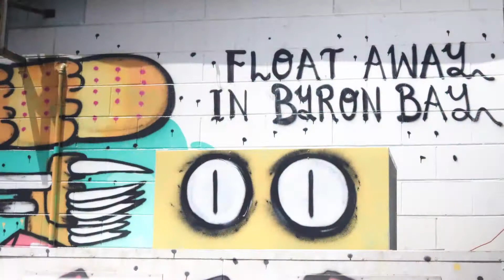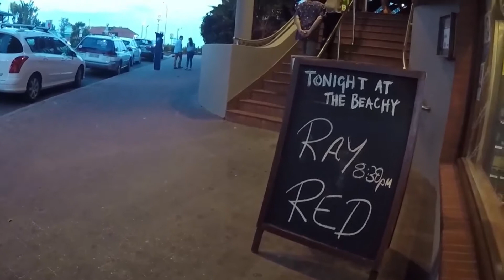UNSIGNED WORLD EPISODE 21: BYRON BAY VENUES (Australia)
A look at the 3 main live music venues in a live music town: Byron Bay, Australia.